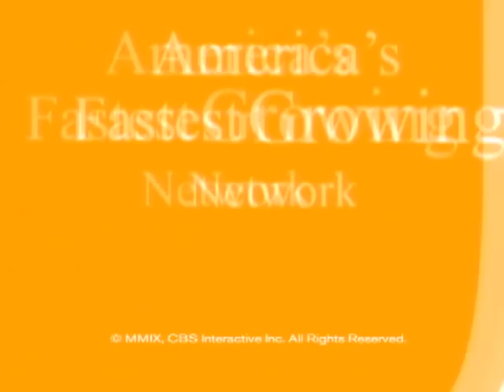Inside New York Fashion Week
Marie Claire's Zanna Rassi gave "The Early Show" and inside look at Mercedes-Benz fashion week in New York City.